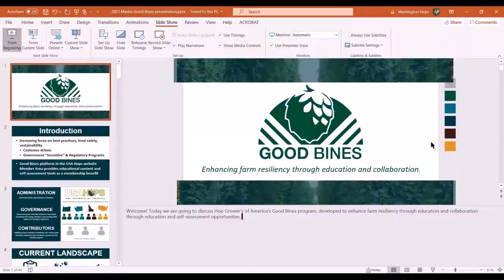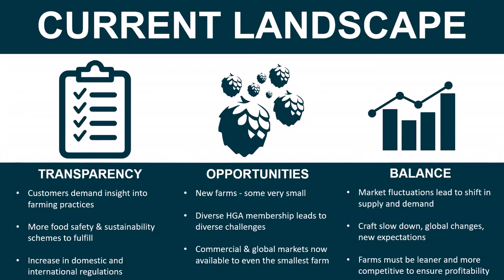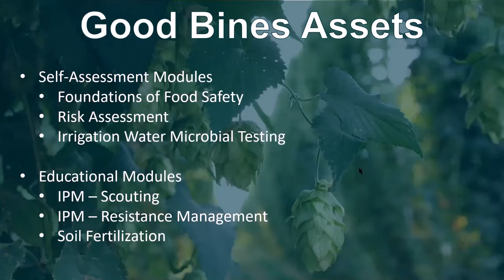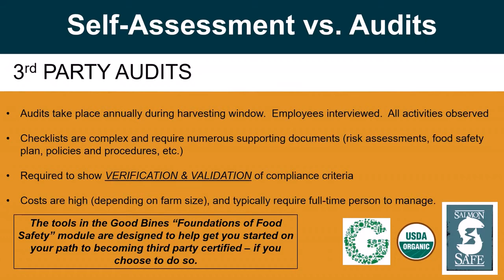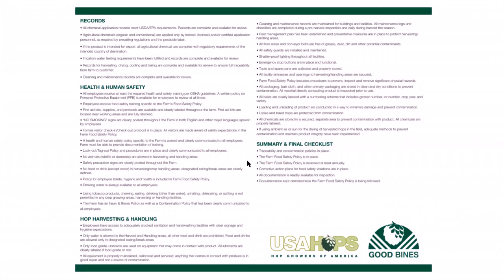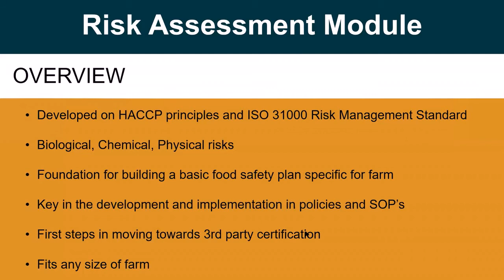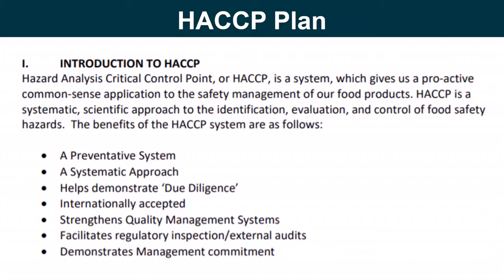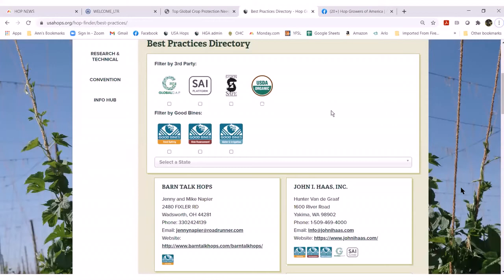Good Bines - Best Practices Tools for Hop Growers (slides only)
Speaker: Ann George, Hop Growers of America